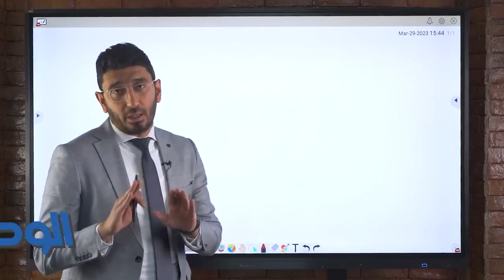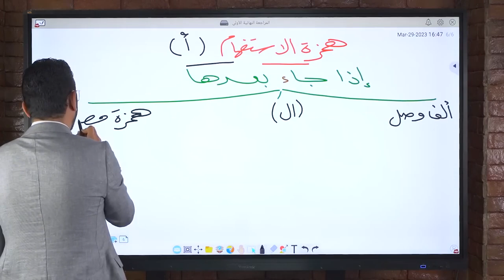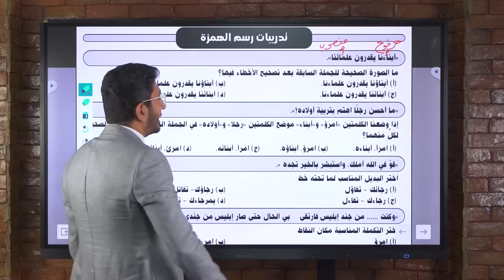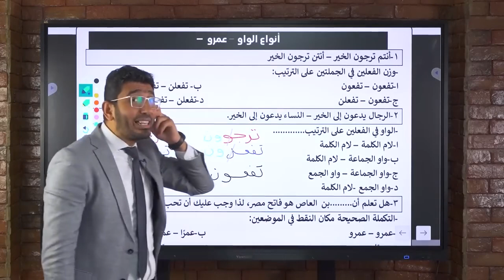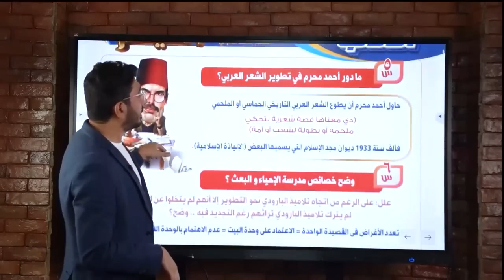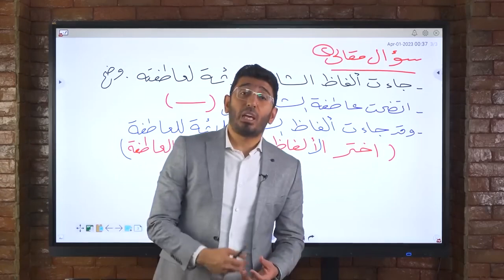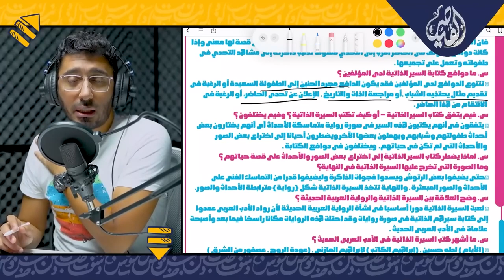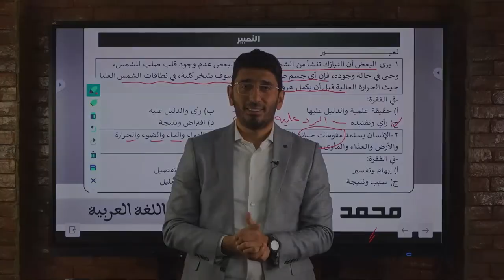اللغة العربية للثانوية العامة .. أقوى مراجعة نهائية كاملة (1) .. محمد طارق